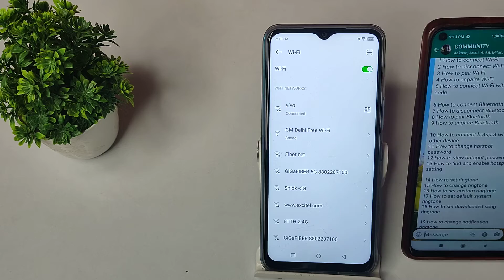how to connect hotspot with any other device in infinix hot 12 Pro mobile, hotspot connect karna sik